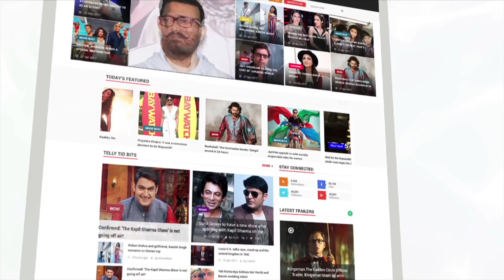Prince Narula And Yuvika Chaudhary Official Announce Their Marriage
Cute Bigg Boss couple Prince Narula and Yuvika Chaudhary attended the prestigious Official Dadasaheb Phalke International Film Festival Awards and Guess What? they revealed that soon they are going to announce their wedding date.